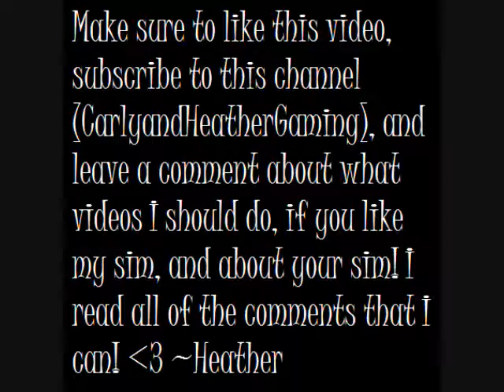CAS - Avery Patterson (~Heather)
---(HEATHER'S VIDEO)---
Hey guys! This is Heather here with my FIRST video on Youtube on a channel that will stay active.. Lol. So, this video is a CAS (Create-A-Sim) of a young adult named Avery Patterson. It took about 50 minutes to create her (no joke,) and Carly took... 20 minutes? Haha and so mine was up at about 11:50ish because of .MOVs and .AVIs and a bunch of confusing stuff. o_o I actually created her in The Sims 4 and she looked ugly because I didn't feel like making her. I thought I could edit her face and traits later without cheats... I guess not. :p Anyway, I am going to be doing Amiisay's 100 baby challenge for The Sims 3. Let me know what you guys think in the comments! :)
---(PERSONALITY)---
Traits: Family-Oriented, Nurturing, Flirty, Hopeless Romantic, and Artistic
Favorite Color: Red
Favorite Food: Goopy Carbonara
Favorite Music: Kids
Lifetime Wish: Surrounded by Family (Raise 5 kids from babies to teenagers)
Astrological Sign: Pisces
---(EXTRA INFO)---
Youtube (Main channel): TheGamingPainter
There are no videos on Mondays or Wednesdays. So, the next video is a Minecraft video on Tuesday. See you then! :) ~Heather